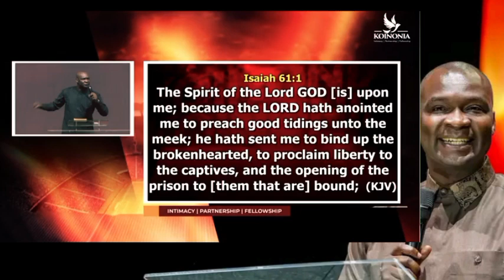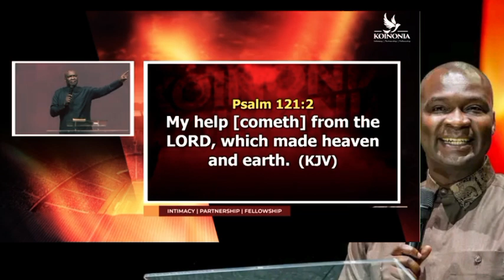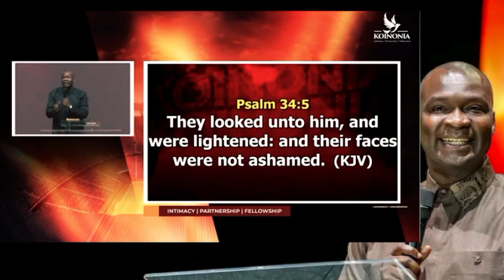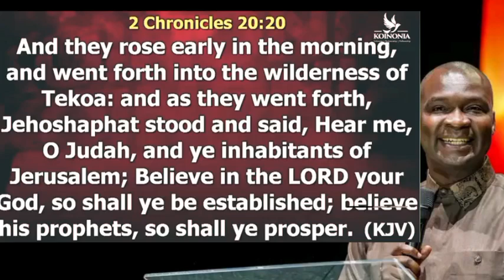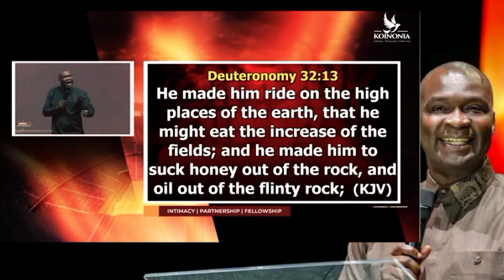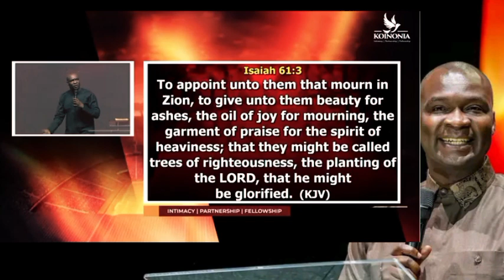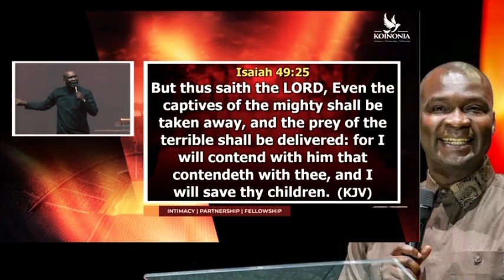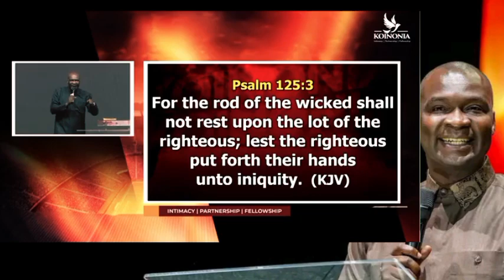LET AUGUST BE OPENED - APOSTLE JOSHUA SELMAN PRAYER